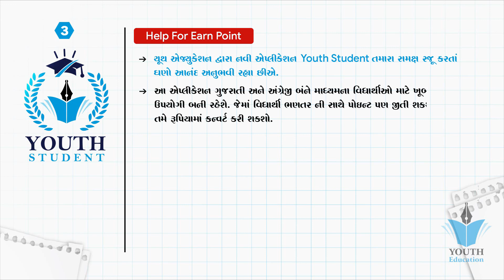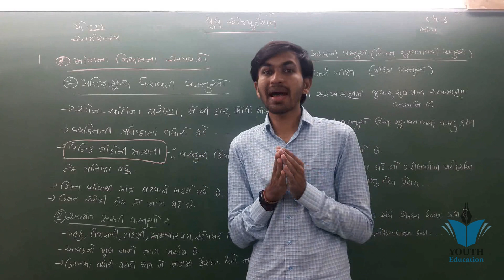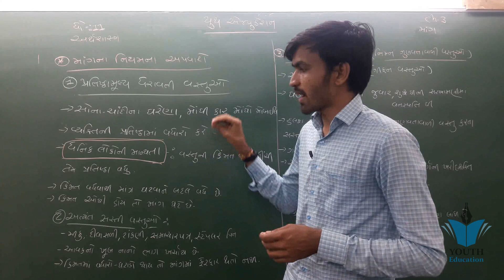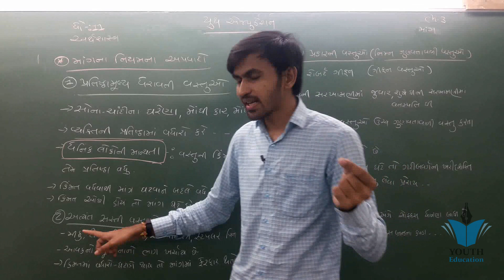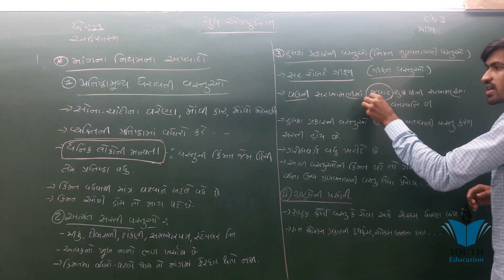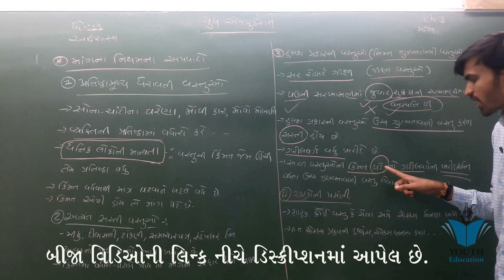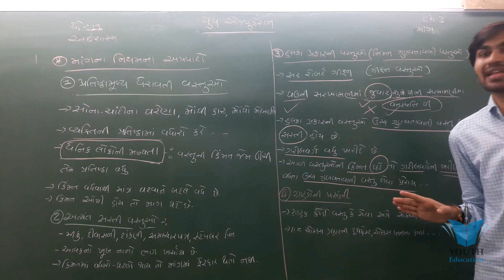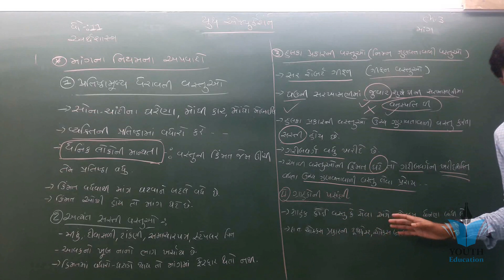STD 11 Economics Ch 3 (માંગ) ભાગ 6 | ધોરણ 11 અર્થશાસ્ત્ર Ch 3 (માંગ) | By : Nilkanth Miyani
STD 11 Economics Ch 3 (માંગ) ભાગ 1 | ધોરણ 11 અર્થશાસ્ત્ર Ch 3 (માંગ) | By : Nilkanth Miyani

Std 11 eco (ભાગ 1) ch 3(માંગ) By : Pragnesh Chauhan

STD 11 | ARTS | COMMERCE | ECONOMICS | CH 03 | માંગ | video-01

Std 11 eco (ભાગ 3) ch 3(માંગ) By : Pragnesh Chauhan

Economics std 11 ch 3 qus 2 mang no Niyam

Std 11 Commerce ECONOMICS | Ch 3 | માંગ | Day 1

Eco | economics | std 11 com | ch 3 માંગ | lecture 1

Std 11 eco (ભાગ 6) ch 3(માંગ) By : Pragnesh Chauhan

Std 11 eco (ભાગ 4) ch 3 માંગ) By : Pragnesh Chauhan

STD 11 | ARTS | COMMERCE | ECONOMICS | CH 03 | માંગ | Video-04

Std 11 eco (ભાગ 2) ch 3(માંગ) By : Pragnesh Chauhan

0170 demand supply in gujrati

Economics std 11 che 3/4 qus 9 Demand and supply function માંગ વિધેય અને પુરવઠા વિધેય

STD 11 | ARTS | COMMERCE | ECONOMICS | CH 03 | માંગ | video-02

STD 11 | ARTS | COMMERCE | ECONOMICS | CH 03 | માંગ | Video-03

Economics std 11 ch 3 qus 7 price Elasticity of Demand Degrees

Economics std 11 ch 3 qus 3 Expansion and contraction of demand and Increase and Decrease in Demand

Std-11 Commerce || Economics || Ch-3 માંગ || Date: 10/06/20

Economics std 11 ch 3 qus 8 Demand and supply apvad

NCERT Class 11 Economics Chapter 3: Liberalization, Privatization and Globalization An Appraisal

td 11 eco (ભાગ 5) ch 4(પુરવઠો) By : Pragnesh Chauhan

STD 11 | ARTS | COMMERCE | ECONOMICS | CH 03 | માંગ | Video-05

economics std 11 che 3 qus ૧ માંગ એટલે શું તેને અસર કરતા પરિબળો

STD 11 Economics Ch 1 ( અર્થશાસ્ત્ર : વિશેષ પ્રવેશ) ભાગ 4

STD 12 Economics Ch 1 (અર્થશાસ્ત્રમાં આલેખ) ભાગ 5

Std 11 eco (ભાગ 4) ch 4(પુરવઠો)

Economics std 11 ch 3 qus 4 vayktik mang and bazaar mang

STD 12 Economics Ch 2 (વૃધ્ધિ અને વિકાસના નિર્દેશકો) ભાગ 2

11 અર્થશાસ્ત્ર imp paper || std 12 Eco imp paper | std 12 Economics imp paper | Dhruvi

std 11 account part 1 chapter 3 | std 11 account gst | વસેક પરિચય | vat std 11 | 11 gujarati medium

Consumer Equilibrium Chapter-3,[Part-1],Utility

STD 12 Economics Ch 3 (નાણું અને ફુગાવો) ભાગ 6 By :

Economics std 11 che 1 qus 1 economies definition

STD 12 B.A. Ch 3 (આયોજન) ભાગ 1 || STD 12 B.A. Ch 3 ||

Economics Gujrati std 11 ch 2

STD 11 Account Ch 3 (વસ્તુઓ અને સેવાઓ કર : પરિચય ) in Gujarati ભાગ 2 By : Jemish Dhameliya

STD 12 Economics Ch 3 (નાણું અને ફુગાવો) Material Dipak Mavani

Std 11 Economics imp || Standard 11 Economic IMP First Exam || Gujarati Medium Std 11 Imp 2018

11 અર્થશાસ્ત્ર imp paper 2019 | std 12 Eco imp paper 2019 | std 12 Economics imp paper | Dipak

Economics std 11 ch 3 qus 5/6 avak/Priti mulay sapexta

Std 11 economics ch 2 qus 4 સંપતિ એટલે શું ? સંપતિના લક્ષણો